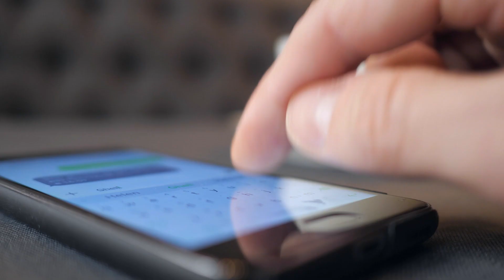Jaden Smith Mad At Mom Jada Pinkett Smith On Red Table Talk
Number 7: Talk shows
The Smith family crisis all started with the word, “entanglement”. The word became famous overnight about the Smith family situation. If you don’t know what “entanglement” means and how it became a viral trending word all of a sudden, let me help you catch up. Jada Pinkett Smith is the host of a show called The Red Table Talk. The Red Table Talk was premiered on June 13, 2018, and is being shown on Facebook Watch. In the show, she has deep discussions with different people on matters arising and also shares views and ideas on different life topics.

Number 6: Confessions
The story begins around August 2020 when Jada Pinkett Smith admitted she was with someone else that is not Will Smith for a while during their relationship. Jada brought up this matter on the Red Table Talk show with Will Smith. This episode was one of the most-watched episodes of the Red Table Talk because people were curious to know what happened. Many people felt bad for Will because they believe he didn’t deserve the hurt, disgrace, and embarrassment he was getting from Jada.

Number 5: Back in time
Back in 2013, rumors went around that Jada and Will Smith were in an open relationship. This means that any one of them could be in a relationship or go out with another person without the person being affected or the marriage being affected. Will and Jada believed they could always pick up from where they stopped and since it was an agreement, everything should be ok. Jada Pinkett Smith denied these rumors. Jada said she and Will have never considered an open relationship as an option for them.

Number 4: Claims
Let’s talk more about the entanglement issue. On the Red Table Talk, Jada admitted that she was in an “entanglement” with a singer called August Alsina. August Alsina was known to be a family friend of the Smiths. Jada Pinkett Smith said that it all started with asking for help for one thing or the other. Will Smith got tired at some point in the show of her calling it an entanglement and had to make Jada Pinkett Smith come out clean and agree that what she had with August Alsina was a relationship and not a mere entanglement like she kept stating.

Number 3: Unfazed
Jaden was not so affected by the crisis between his parents. Jaden seems to be doing his own thing but it is quite understandable if he is affected because having two celebrities like Will and Jada as parents can’t be that easy. Jaden Smith said despite all his parents were going through, and what his family was going through, he still loves them. Jaden Smith was also faced with many people believing he was the favored child of his parents. However, Will and Jada Smith refused this claim. Will Smith decided to explain his form of parenting and said he doesn't forbid his children from doing anything.

Number 2: Parenting
It was a big surprise that at the age of 16, Jaden Smith moved out of his parent's house to stay alone. Most people were against Will Smith's style of parenting and believed that this style of parenting will not only spoil a child but also expose the child to irreparable damage. In Jada Smith's opinion, Jaden is going to be okay staying by himself. According to Jada, Jaden is a very mature child, much more mature than his age.

Number 1: Preferences
Even though Will Smith claimed he allows his children to make their own decisions and know the consequences, he said Jaden Smith was a favored child during a Red Table Talk. Jaden Smith did not like this statement because he believes he has worked hard to build all that he has. It would have been far from easy for Jaden to see his parents going through all these crises, and it must have affected him in one way or the other. Jaden believes his mother is the root cause of all that is going on in their family. Even though Jaden still loves his family, it would make sense if he is angry with his mother, Jada Pinkett Smith. Jada blew up such sensitive information on a Red Table Talk.